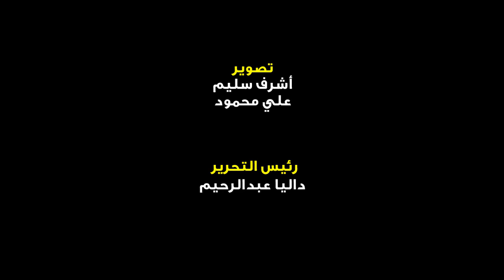نجوم الفن يواسون ناهد السباعي في عزاء والدتها ناهد فريد شوقي